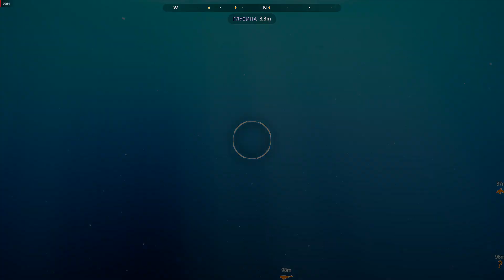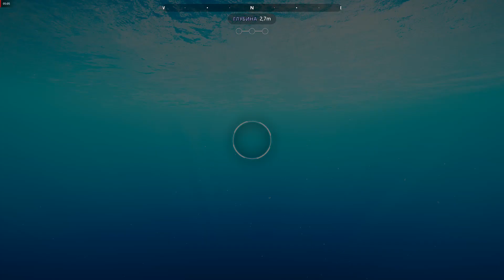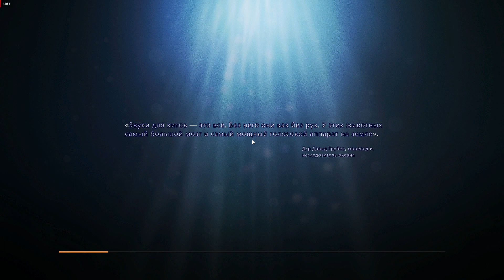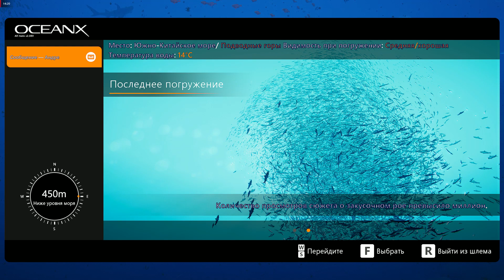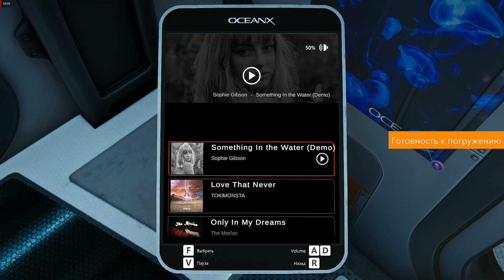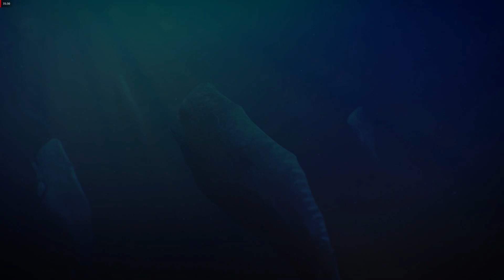#3 День пятый Beyond Blue